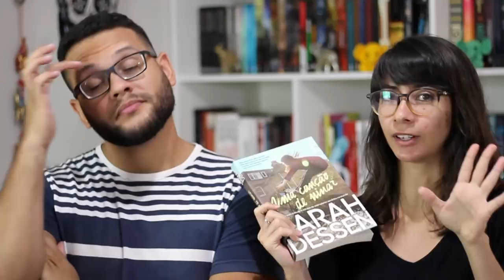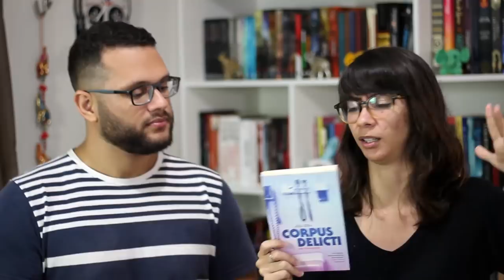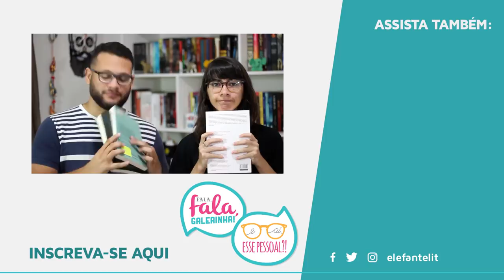LIVROS ESQUECIDOS NA ESTANTE PT. 2 | VEDA 2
➡ Compre os livros citados:
・Grande irmão
・Precisamos falar sobre o Kevin
・Faca de água
・Uma canção de ninar
・O despertar do príncipe
・Corpus delicti

🖊 Se quiser compartilhar amor com o Elefante:

Elefante Literário
Caixa Postal 1503
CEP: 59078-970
Natal/RN